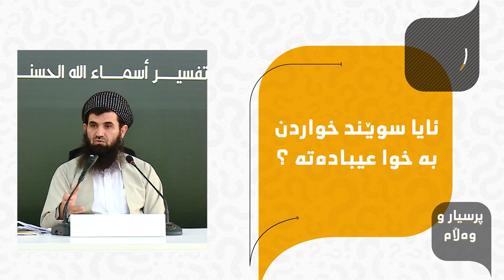چونه‌ لای ساحیر؟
حوكمی ئه‌و كه‌سه‌ی ده‌چیته لای ساحیر؟ دكتۆر عبداللطيف احمد

وەڵامی هەموو ئەو پرسیارانەی کە هەموتان بەدوای وەڵامەکەیدا دەگەڕێن

پرسیار

پرسیارو وەڵامی ئاینی

پرسیاری فکری

پرسیاری قورس

پرسیار و وەڵامی ئاینی

پرسیار و وەڵامی کشتی

پرسیار و وەڵامی زانستی

پرسیار و وەڵامی شرعی

پرسیار وەڵام

پرسیار و بەرسڤ

پرسیار و وەڵامی

پرسیار بادینی